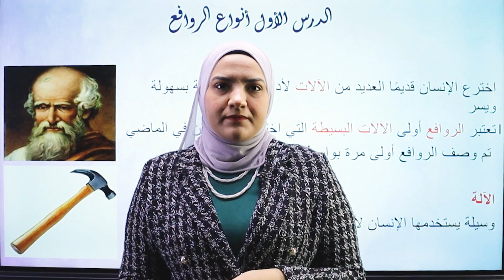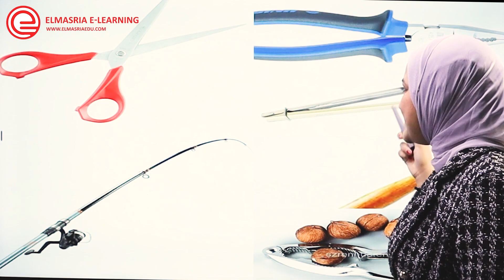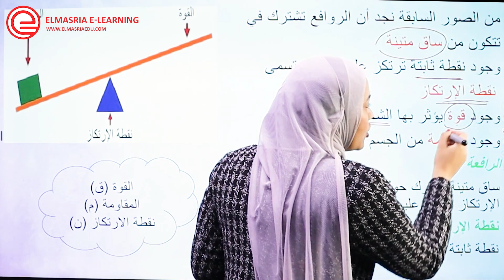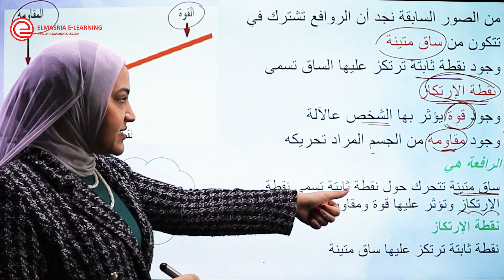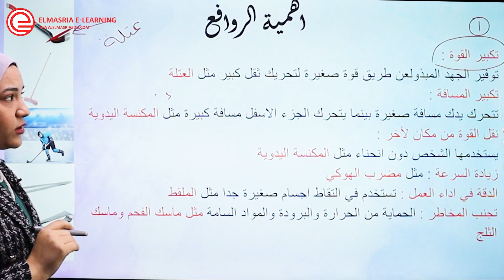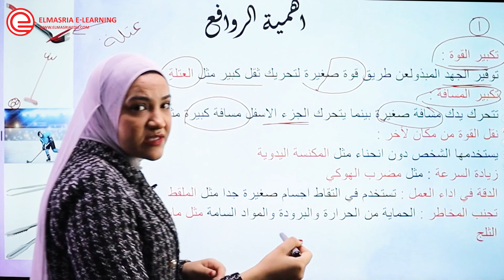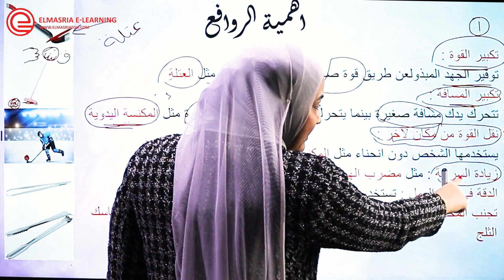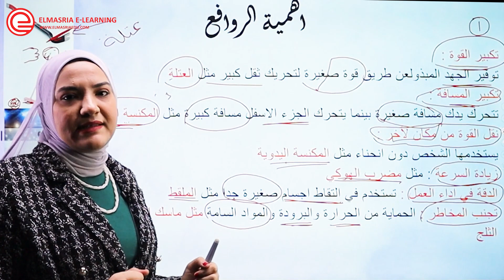أ / أسماء الدرس الاول الروافع